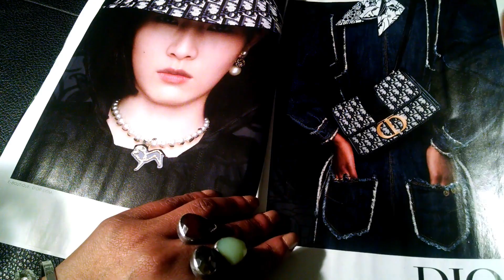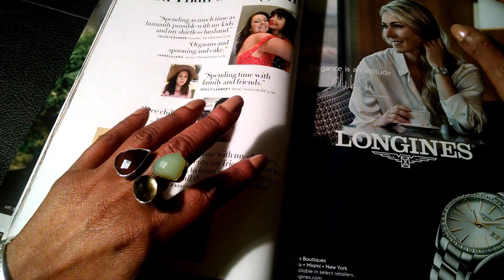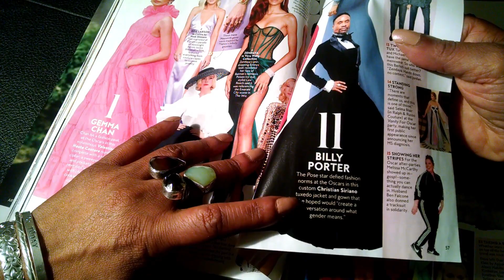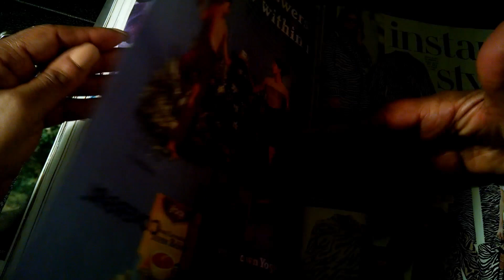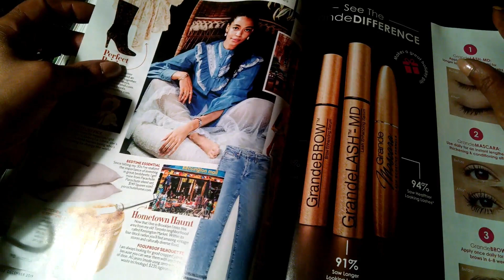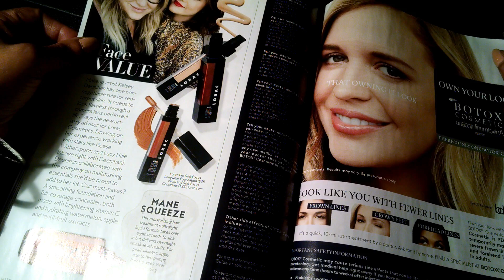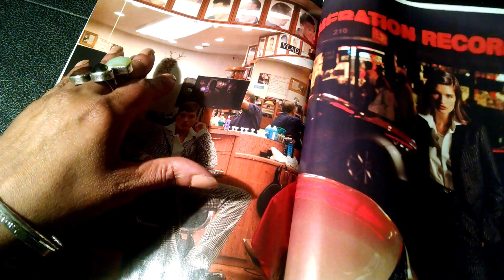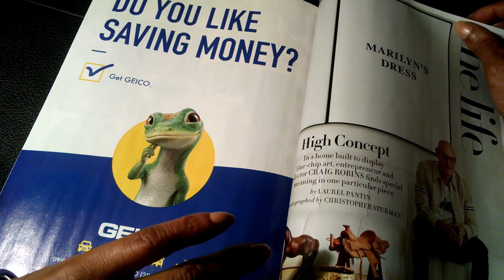ASMR InStyle Magazine Flip 📚👓 Triggers whispering gum chewing hand movements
Hey guys,

Missed you all so much.  Back with one of my favorite ASMR videos, the magazine flip with gum chewing.  Two of my favorite triggers with this type of video besides whispering and gum chewing are the sound and the movement of the pages and hand movements.

Winifred